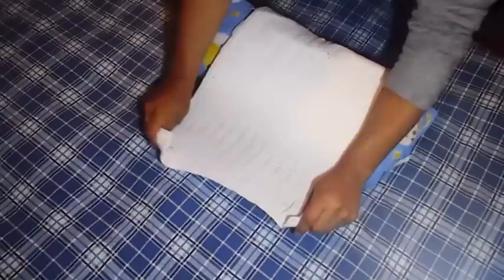Cuidados Que Debes Tener Después De Una Cesárea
hola como estan? espero q muy bien, hoy les comparto este tema a peticion de una suscriptora.. se trata de los cuidados q realice despues de mi cesárea.. espero sea de ayuda y mil gracias por su visita!!! saludos y nos veremos en el proximo video ^_^